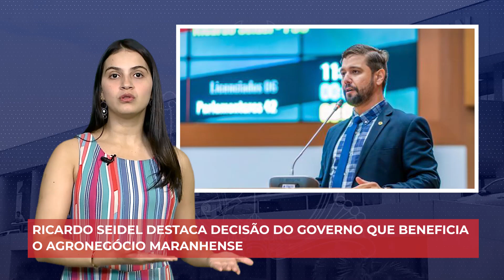Assembleia em 1 Minuto 20h 5/4/2024